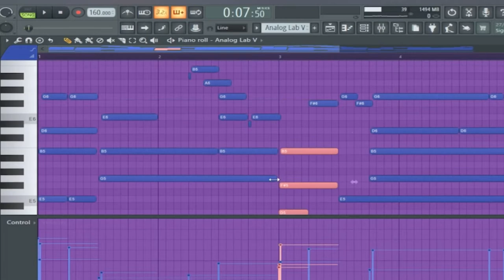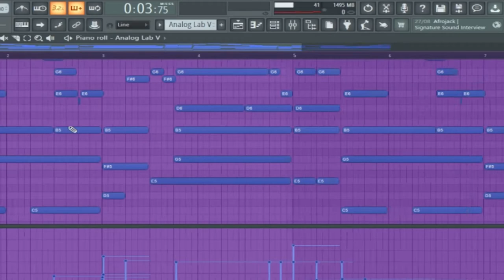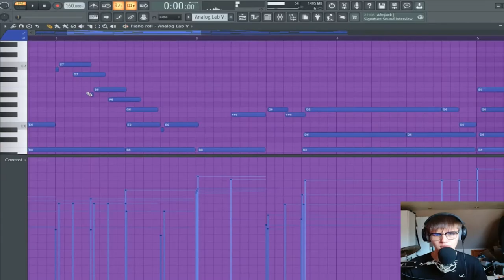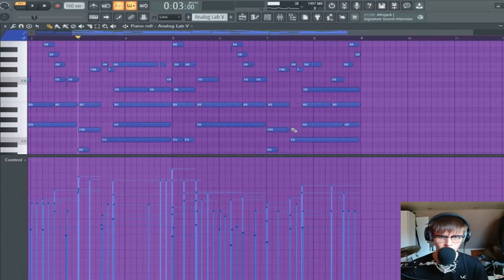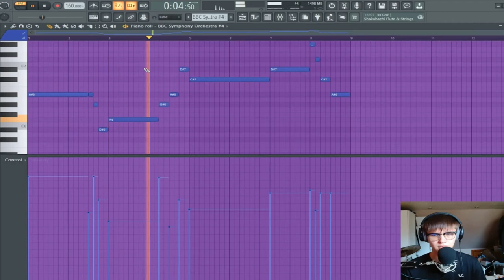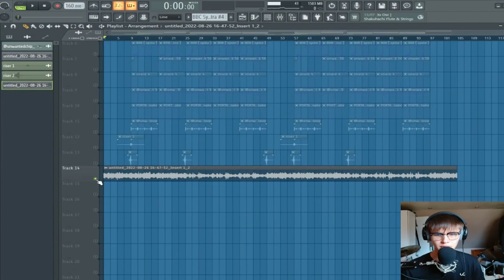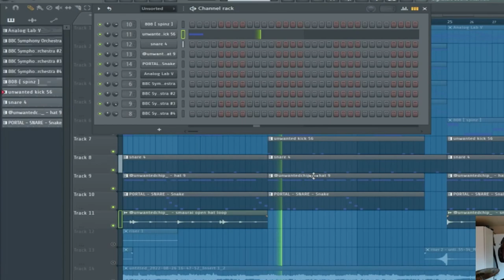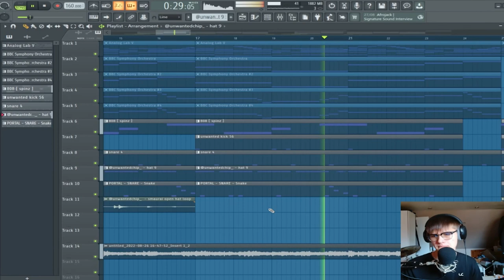how to make emotional orchestral beats from scratch | fl studio 20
in this video I show you how to make an emotional orchestral beat.